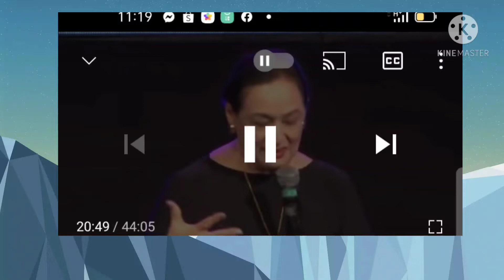Prayer Changes Everything